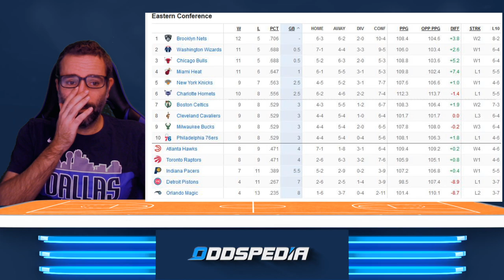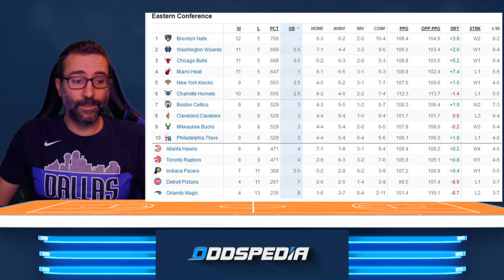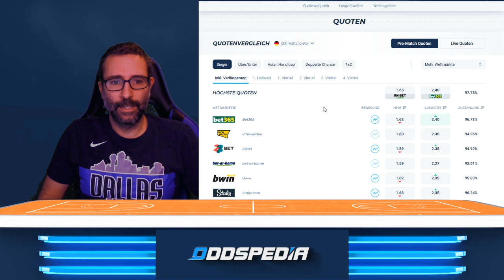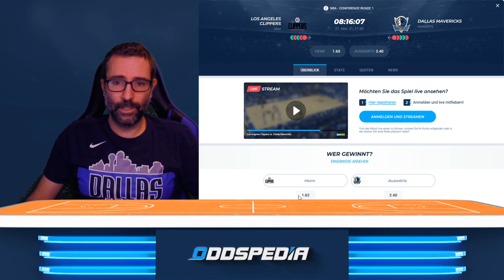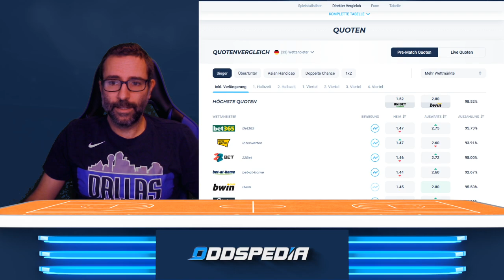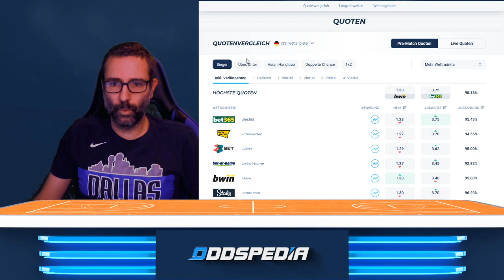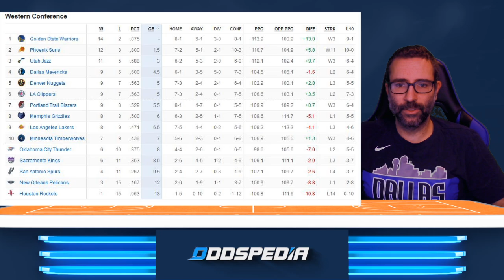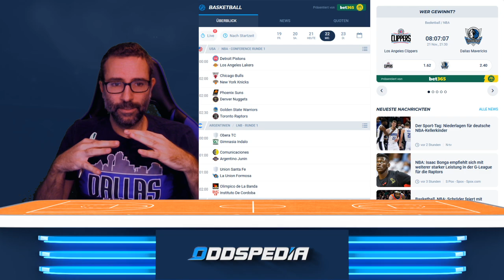NBA am Sonntag, 21.November: Vorschau, Wett-Tipps & Standings 🏀🏀🏀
0:00 Intro
0:33 Auswertung der Wetten
0:55 Standings Eastern Conference
2:44 Standings Western Conference
3:50 Los Angeles Clippers vs Dallas Mavericks
7:13 Detroit Pistons vs Los Angeles Lakers
9:33 Chicago Bulls vs New York Knicks
11:16 Phoenix Suns vs Denver Nuggets
13:13 Golden State Warriors vs Toronto Raptors
15:35 Zusammenfassung Wett-Tipps